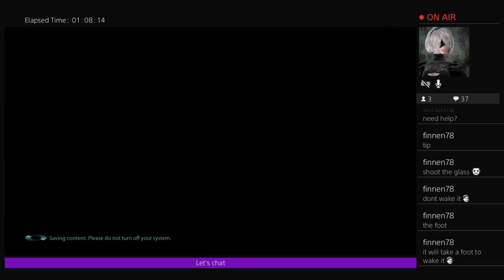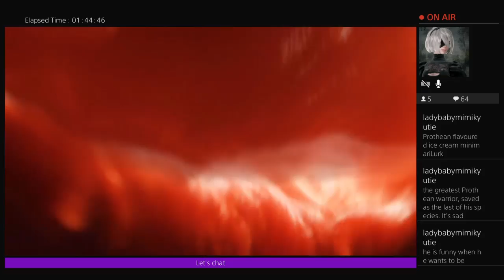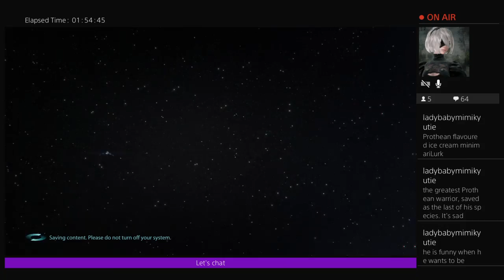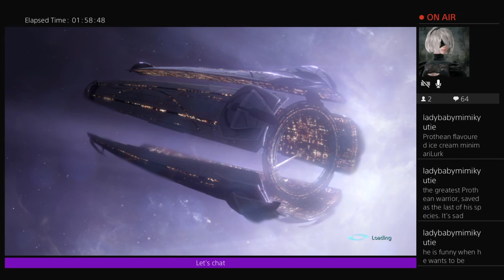Get the females part 3